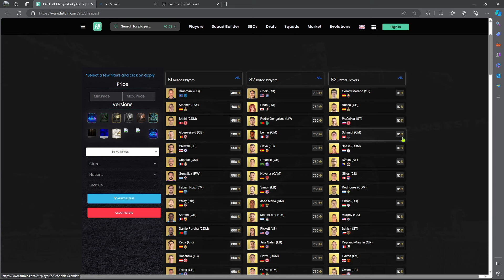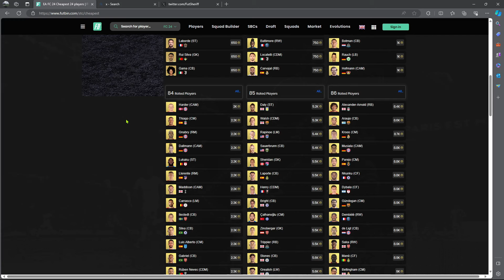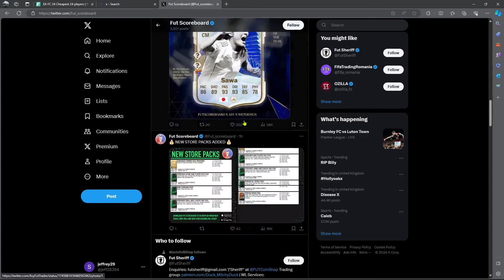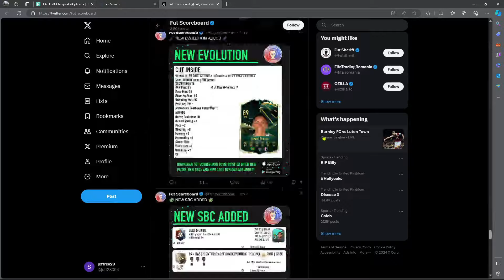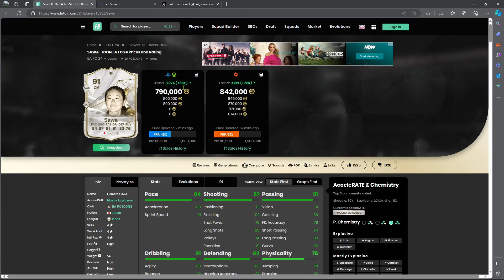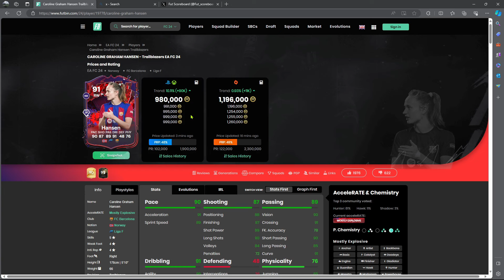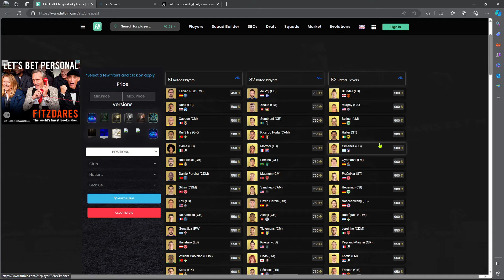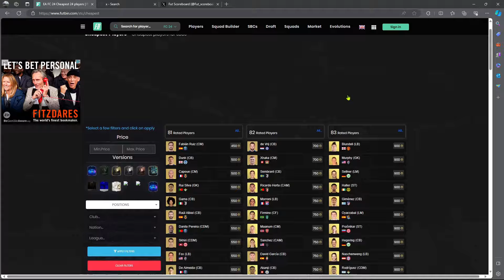Invest All Your FC24 Coins In These Cards Before TOTY!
Drop A Follow!

100k an hour in fc24